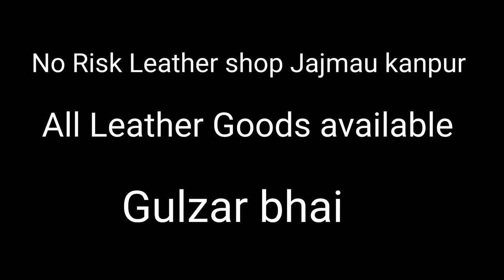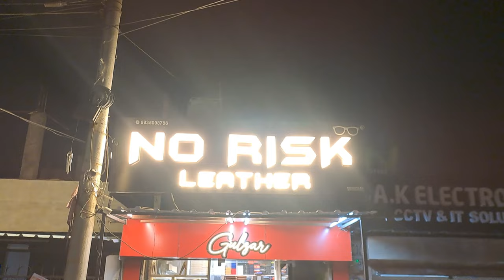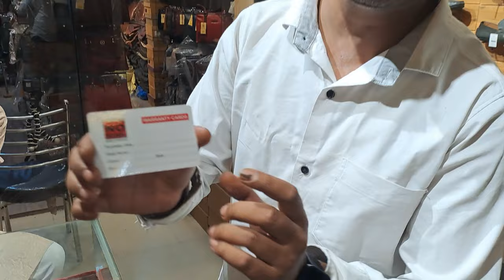Kanpur Leather Market | इतिहास मे पहली बार Leather की life time warranty के साथ 😍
Kanpur Leather Market |  Leather की life time warranty के साथ 😍

No Risk leather jacket | life time warranty ke sath |
jajmau lather market
kanpur jajmau lather market
best shop jajmau leather market
kanpur KDA leather market

kanpur ki sabse best leather jacket shop
100 % warranty ke sath
100 % genuine leather
life time leather warranty

No Risk leather accessories shop

leather riding jacket || leather biker jacket||
leather sport jacket || leather stylish jacket
best leather jacket shop in kanpur KDA market || cheap and best leather jacket
low price jacket || leather jacket || leather belt || leather ladies bag || leather laptop bag || combo pack || all leather product available

Ro Risk Enterprises
manufacturer & traders
All kind of leather & leather Goods

Address: L-25/15, KDA colony, Ganga vihar Near by Durga mandir laxmi Geaust house
jajmau kanpur - 208010 (UP) India

Welcome to SMR Rider vlog

Dosto mujhse kuch bhi puchna ho insta pe msg kar shakte hai me puri koshish karunga aap k
qns..ke ans..dene ki